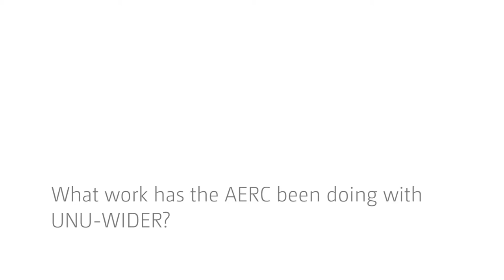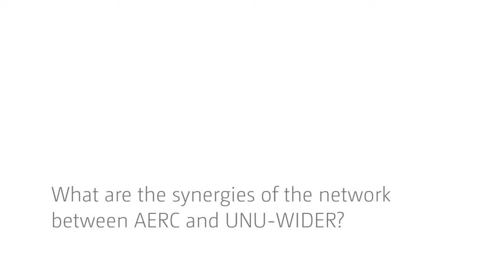Developing research capacity on economics and climate change – An interview with Innocent Matshe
The African Economic Research Consortium (AERC) is an important economics research network in sub-Saharan Africa.

AERC has been working with UNU-WIDER in capacity building and research for development within the region.

One of the main areas of this collaboration has been climate change and its impacts on African economies.

Innocent Matshe of the African Economic Research Consortium (AERC) explains how this collaboration has materialized and looks at specific country cases to exemplify the work done on climate change.

0:16 What work has the AERC been doing with UNU-WIDER?
0:42 Tell us about the AERC and UNU-WIDER work on climate change
1:34 What kind of research was done within the project?
2:27 How has the AERC integrated climate change research into its programme?
3:28 What are the synergies of the network between AERC and UNU-WIDER?